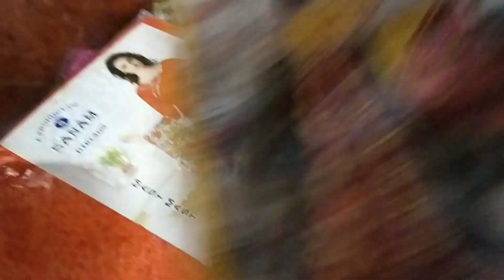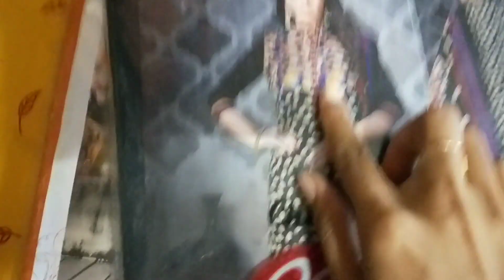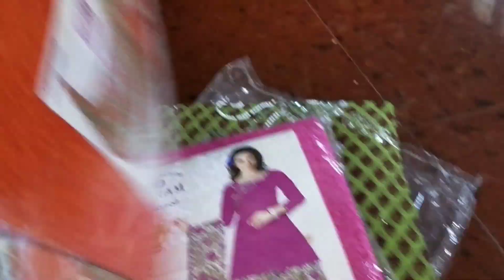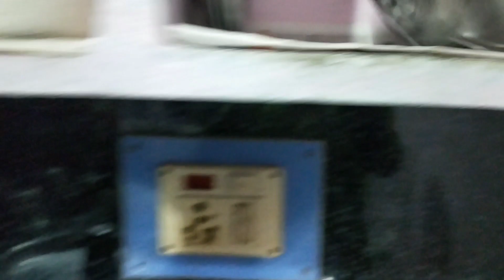Vlog మా అత్తమ్మ నాకూ గిఫ్ట్ ఇచ్చింది🤔|శారీస్ బిజినెస్ వివరాలు|కొన్ని రోజులు wite చేయాలి|My Saturday